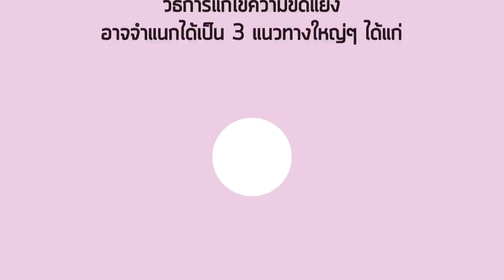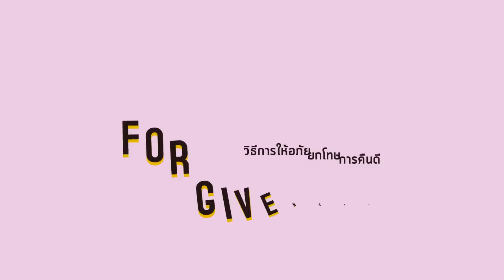[Infographic] NIDA : การจัดการความขัดแย้งทางสังคมในประเทศไทย